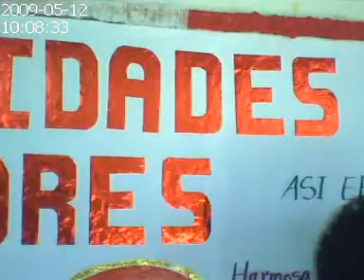camino al villar parte 1